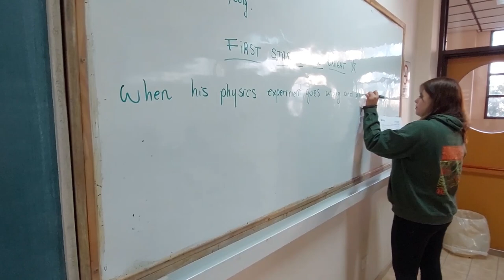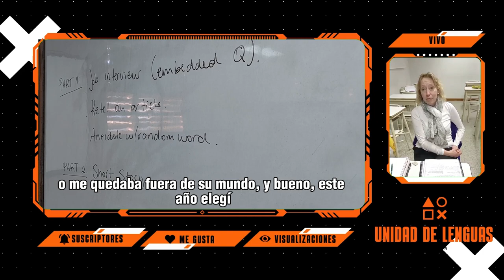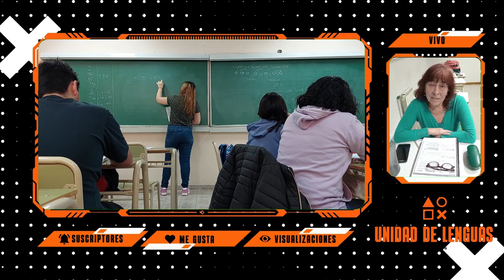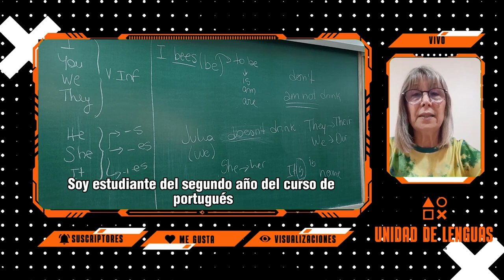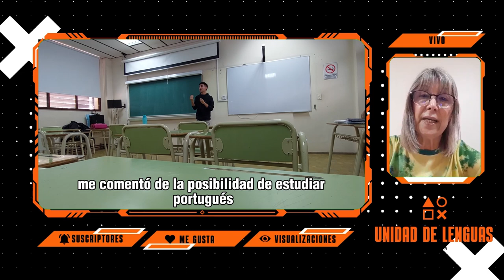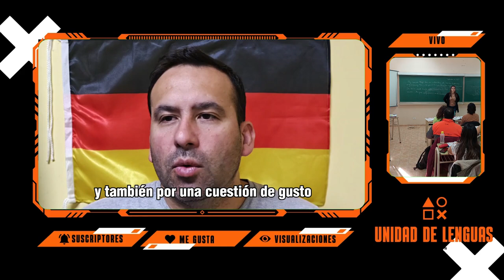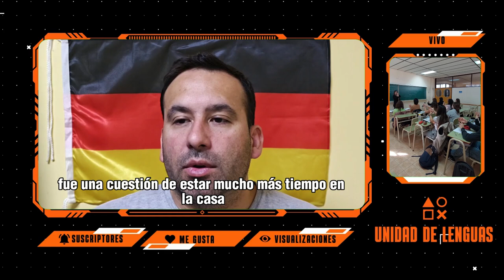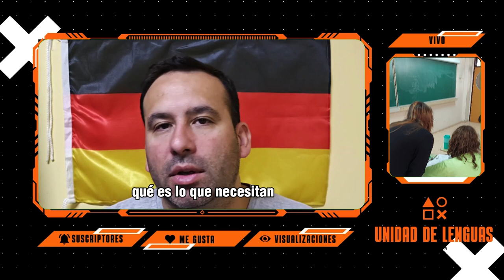Testimonios de estudiantes de la Unidad de Lenguas 2024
Video institucional de la Unidad de Lenguas de la Secretaría de Extensión Universitaria preparado para la Feria del Libro de Comodoro Rivadavia 2024.